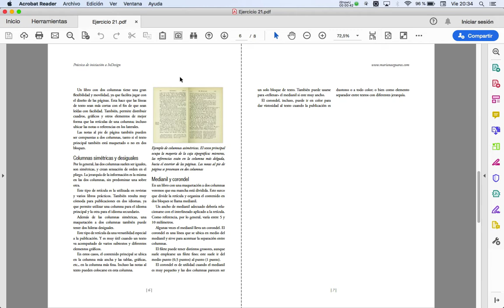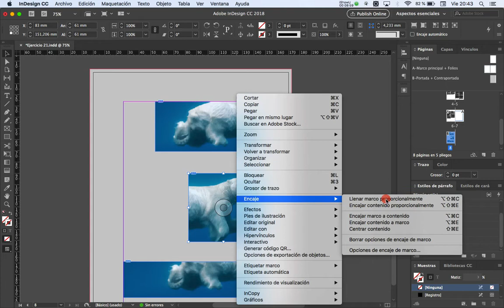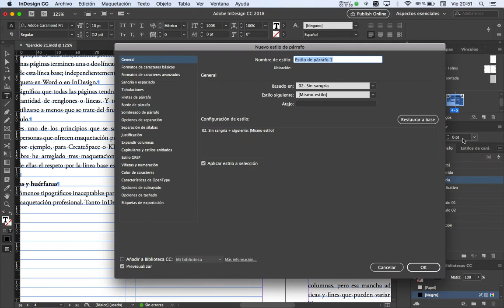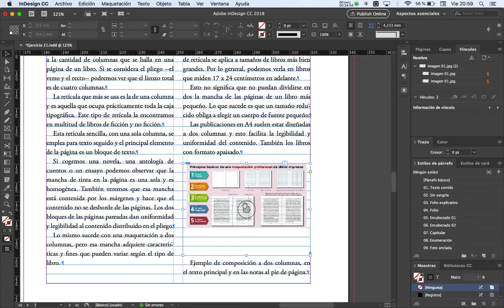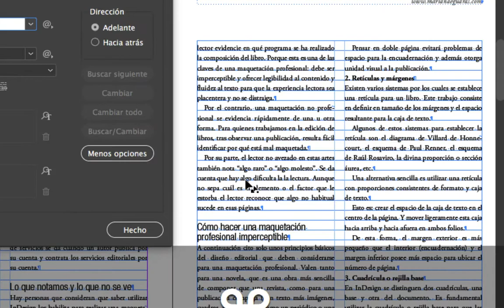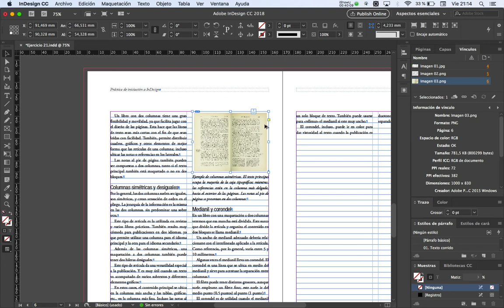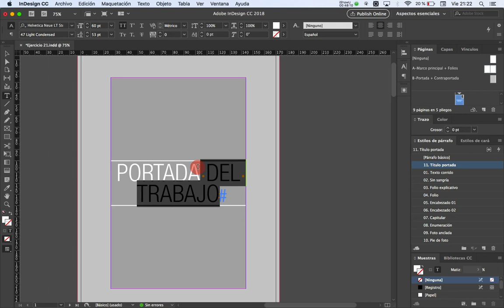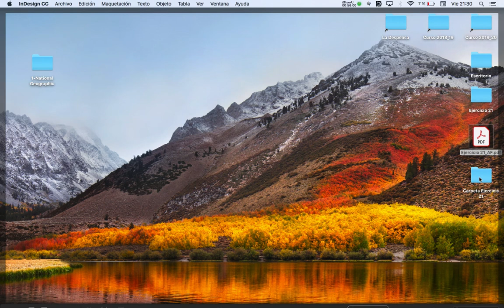Iniciación a InDesign - Documento de páginas opuestas (3ª Parte)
Marco grafico
Objeto anclado
Pie de foto
No separar del anterior
Opciones de separacion
Opciones de marco de texto
Alineacion vertica
Encaje
Encaje automatico
Llenar marco proporcionalmente
Contenedor
Contenido
Imagenes
Fotos
Exportar PDF
PDF imprimir
Sangrado
PDF/X
PDF/X-1a
FOGRA39
Convertir a destino
PPI efectivos
Trazo
Relleno
Muestras
Borde
Buscar/Cambiar
Comillas latinas
Pictogramas
Empaquetar